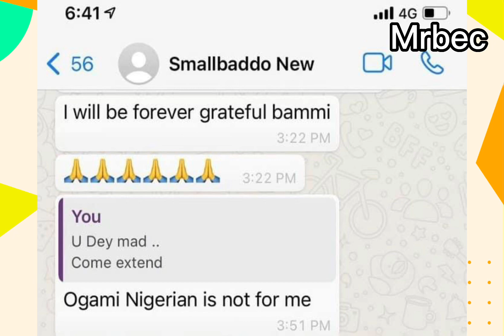A young Nigerian Artiste known as Small Baddo ran away in Uk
A young Nigerian Artiste known as Baddo ran away in Uk after show has ended.